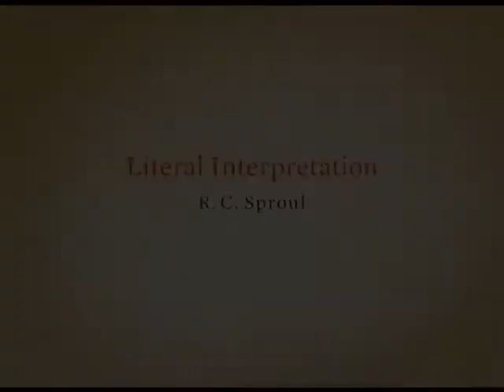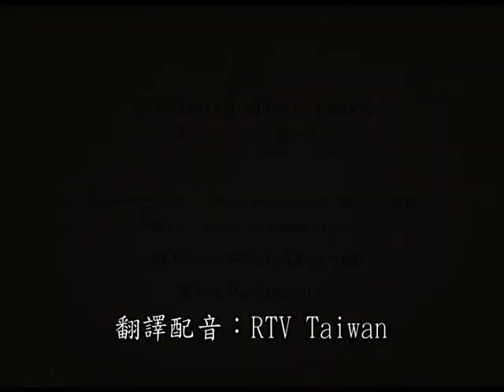明白聖經4─字義解經 史普羅 Literal Interpretation (CT)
身為基督徒，我們知道聖經遠不只是一本帶有道德教導的古老書籍。既然如此，那我們該怎麼閱讀與了解聖經呢？以字義解經的方式來讀經，又是怎麼一回事？在本信息中，史普羅博士講解說唯一的釋經方式就是「字義解經」，並帶我們來看這個方式的意思是甚麼。